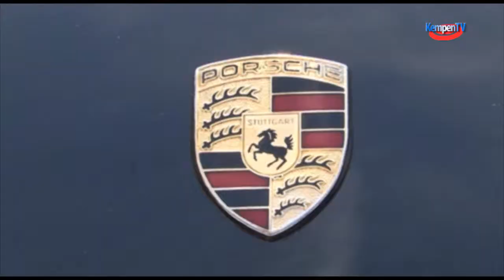Oktober 2014 Ladies Night, Bergeijk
rijdagavond 5 september was het weer zover. Het centrum van Bergeijk bruist en stond weer geheel in het teken van de Ladies Night Bergeijk. De 3e editie van dit gezellige evenement begon  met een gala-tour waarna de bezoekers verwelkomt werden op de Ladies Experience Markt voor een gezellig avondje shoppen met vriendinnen te midden van terrasjes en leuke muziek. De privéchauffeurs van de Ladies Night brachten de dames gratis naar ’t evenement en zetten  hen af bij de rode loper voor een heuse VIP-ontvangst.